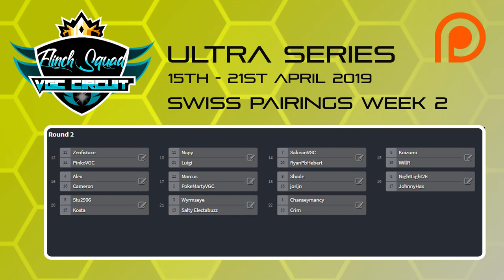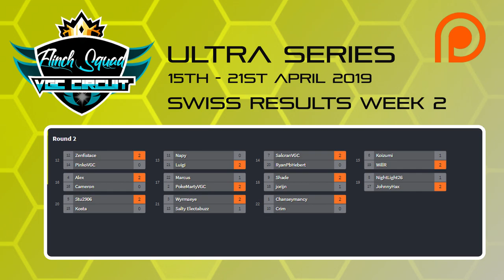WEEK 2 | Flinch Squad Circuit | Pokemon VGC'19 ULTRA SERIES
Welcome to the Pokémon VGC 19 Flinch Squad Ultra Series Circuit. In today's competitive Pokémon episode we review all of our Pokemon battles from our first week of the Pokémon VGC 19 Ultra Series Circuit.

In today's episode we will be featuring a match from week 2 from:
PokéMartyVGC Vs Marcus